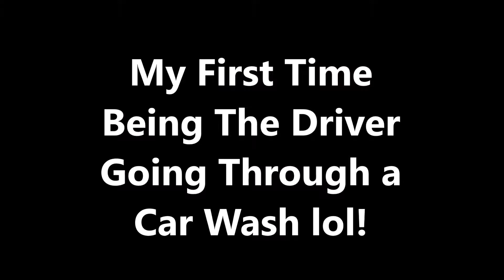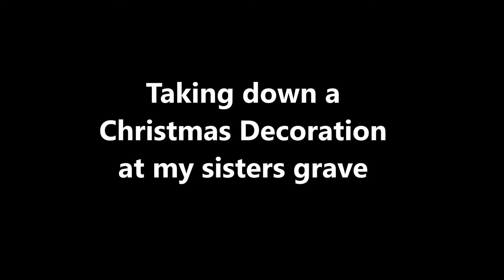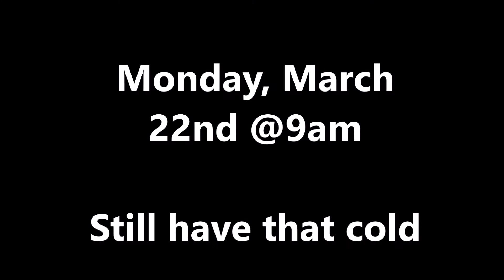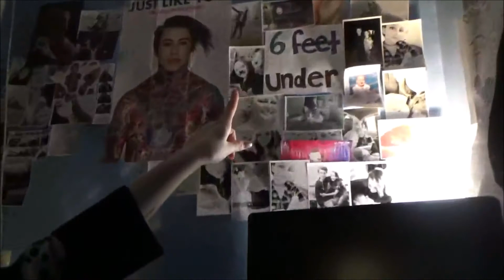March 15th-23rd VLOG: Babysitting, Still off socials, and hanging with my bestfriend!